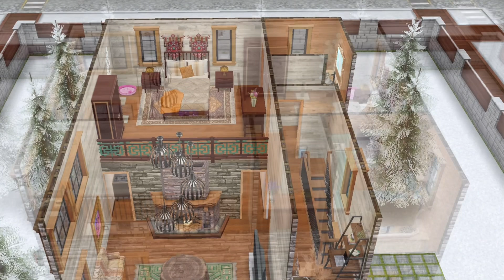Loft Winter Cabin on Small Lot